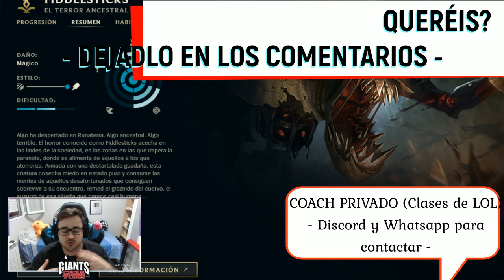GUÍA FIDDLESTICKS S12 JUNGLA | COMO JUGAR CON FIDDLESTICKS - COMBOS | HABILIDADES, RUNAS, OBJETOS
GagoOP - Cómo jugar con Fiddlesticks S12 Jungla | Fiddlesticks 12.5 | Guía Fiddlesticks Temporada S12 | Guía Combos Fiddlesticks S12 (Mejores Runas, Build, Counters y Consejos) | Tier List Fiddlesticks | Trucos y Tips Fiddlesticks | Fiddlesticks Jungla S12 | Fiddlesticks Electrocutar | How To Play Fiddlesticks S12 | Fiddlesticks lol (Fiddlesticks League Of Legends) | Fiddlesticks Jungla S12 Gameplay | Fiddlesticks Jungla Temporada 12 | Guide Fiddlesticks Jungle Season 12 en Español | Fiddlesticks Temporada 12. Fiddlesticks 2022. Fiddlesticks Parche 12.5 (Fiddlesticks Patch 12.5). Con sus Runas (Runes), Objetos (Build/Items).

00:00 Comienzo
01:17 Habilidades
14:03 Combos
25:57 Max. Habilidades
27:32 Ruta de Jungla
31:10 Runas (1, 2 y 3)
41:41 Objetos Jungla
51:57 Counters

🏆  PARA CONSEGUIR 2.000 RP (SIRVE PARA EUW/LAS/LAN) TIENES QUE :
2. LE DAS A "SEGUIR" Y ACTIVAS LA "CAMPANITA" PARA RECIBIR NOTIFICACIONES.
3. ATENTO A CUANDO HAGA DIRECTO, MÍRALO, Y ACUMULA "GAGO POINTS". CON 10.000 PUEDES CANJEARLOS PARA ENTRAR EN EL SORTEO DE 1.000 RP SOLO CON VER MIS DIRECTOS :D

★ Para ver Fiddlesticks Mid S12 | Fiddlesticks Top S12 | Fiddlesticks Jungla S12 | Fiddlesticks Support S12 | Fiddlesticks Adc S12 | CLICK AQUÍ ☛